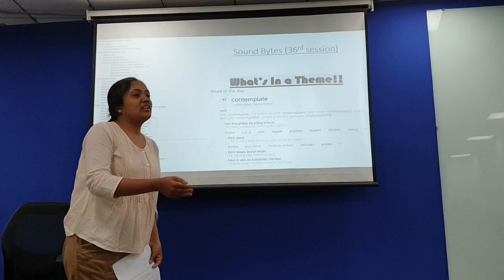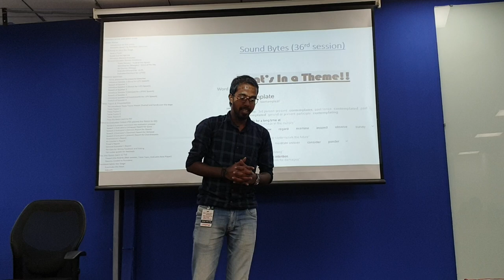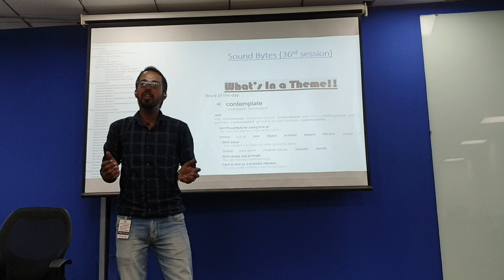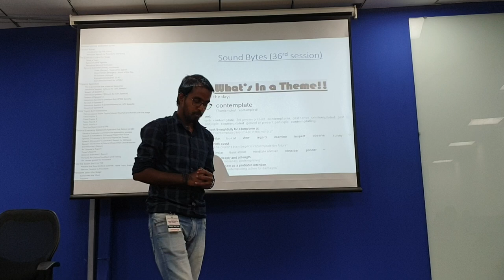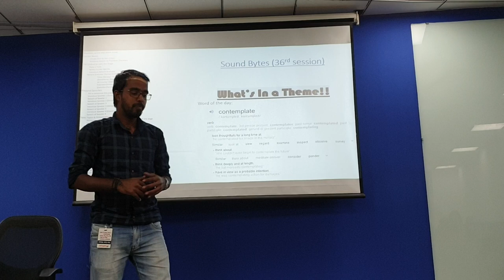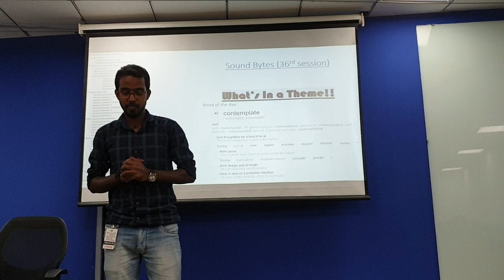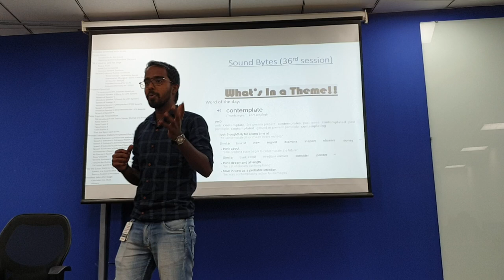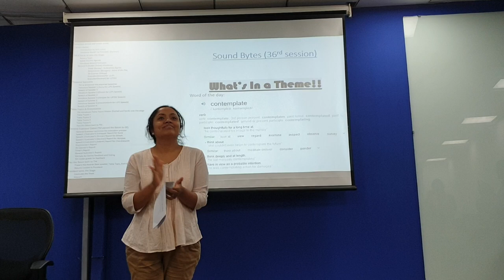IceBreaker Speech Toastmasters(P1 speech) - "Trust your journey" - Dinesh Rajendran